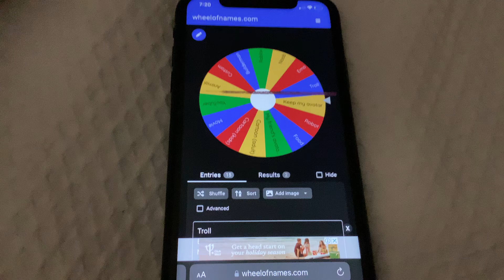Roblox avatar’s in wheel of names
The website is called spinning wheel